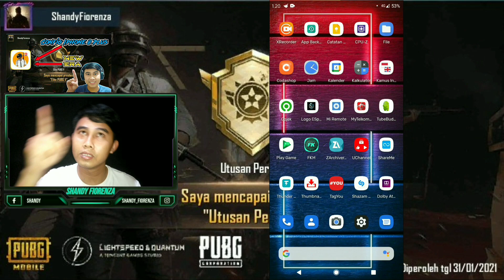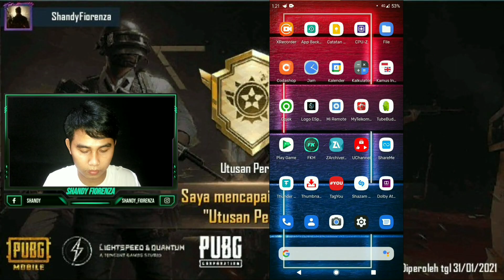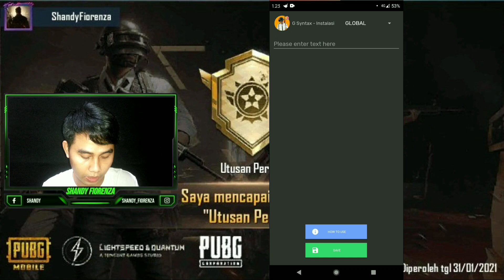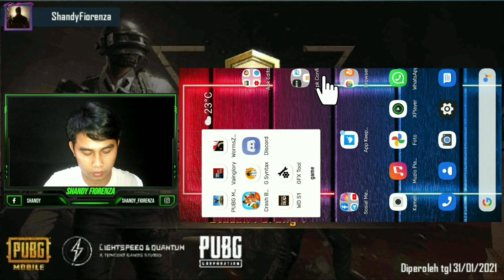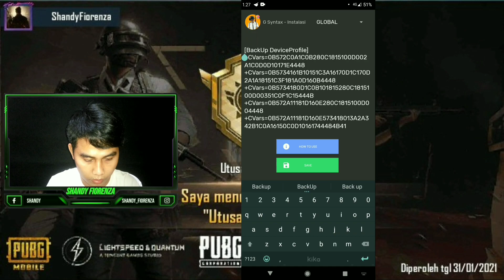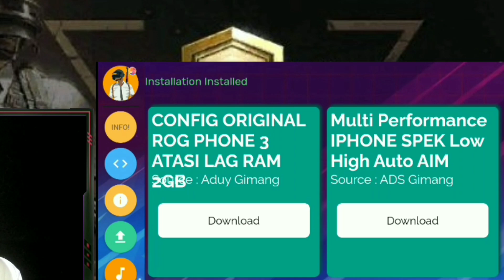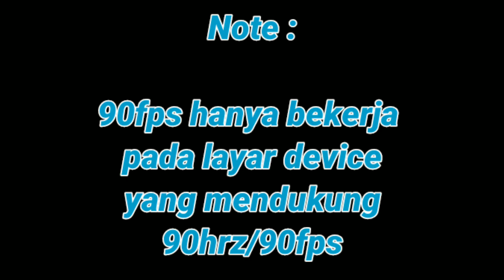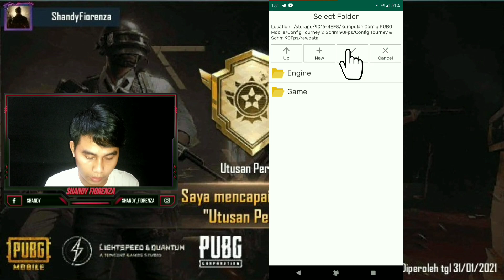Gsyntax Pubg Terbaru Versi 5.0.0 | Cara Pasang Config & Cara Mengatasi Bug Di Gsyntax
Halo teman - temanku semua...

Bagi kalian yang belum paham atau mengerti cara pasang config pubg di gsyntax simak sampai selesai ya di mohon untuk tidak di skip agar benar - benar mengerti.